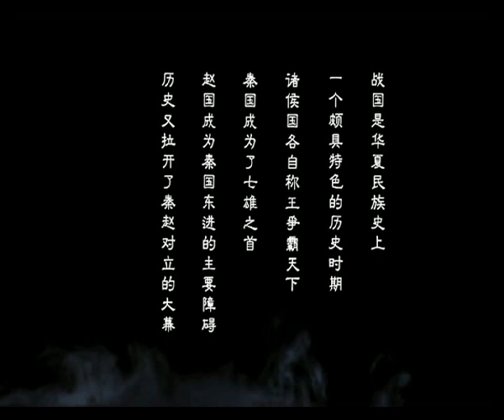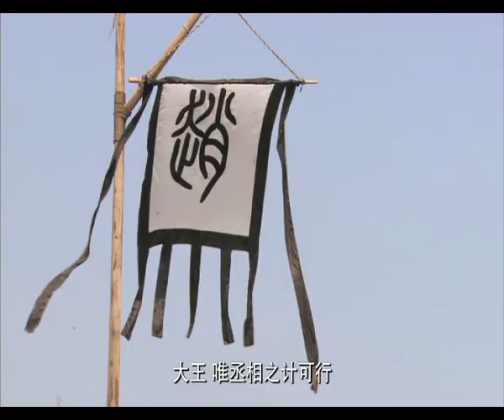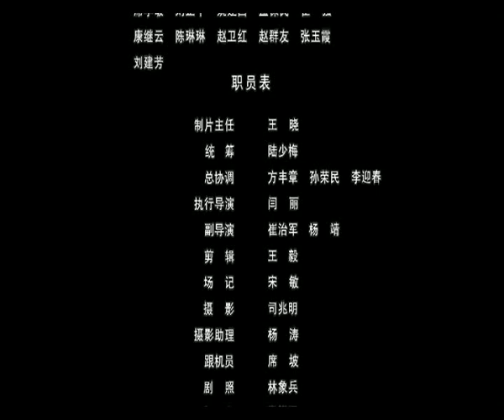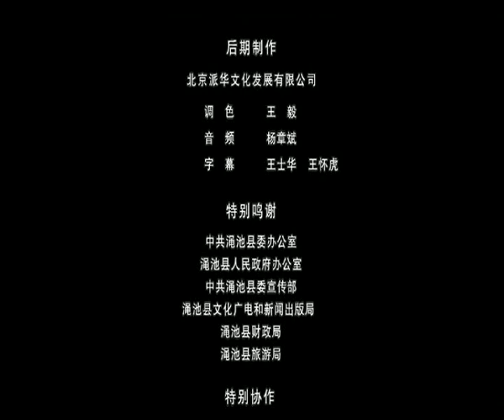渑池会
"战国末，天下至宝和氏璧在赵国出现，秦昭襄王派使者赴赵，欲以十五城换和氏璧。赵王不敢拒绝，却又怕遭秦王欺诈，两难之际，出身低微的蔺相如脱颖而出，担当出使秦国的大任。
　　蔺相如怀璧赴秦，不辱使命，完璧归赵，被赵王封为上卿。对此，老将廉颇心中不服，蔺相如以大局为重，处处忍让，终于“将相和”。秦国攻打赵国，蔺、廉合作，屡败秦军。秦王见军事进攻难以奏效，又提出与赵王议和，欲借会盟之机赵王扣留，迫使赵国屈服。
　　赵国君臣为渑池会做了精心准备：廉颇陈兵边境，随时准备开战；另派使者和氏璧送还楚国，并游说楚国进攻秦国；蔺相如随赵王到渑池赴会；戴鹞带领赵国勇士在渑池潜伏。
　　渑池会上，秦王让赵王鼓瑟以辱之，蔺相如则迫使秦王击缶，为赵国挽回尊严；秦国众臣让赵国割十五城为秦王祝寿，蔺相如针锋相对， 要秦国割咸阳为赵王祝寿。
　　秦国在会盟台上占不到便宜，潜伏的武士齐出，欲以武力劫持赵王，而赵国由戴鹞率领的勇士也列队和秦军对峙。此时，赵使游说楚国也起到了效果，楚军在楚、秦边境集结。秦王的阴谋完全破产，遂借渑池当地长老贡献特产、祈和的机会，和赵国议和盟誓。为显诚意，两国卫士把兵器和盟书埋在会盟处，筑土成台，立碑为记。遂成秦赵会盟台。"